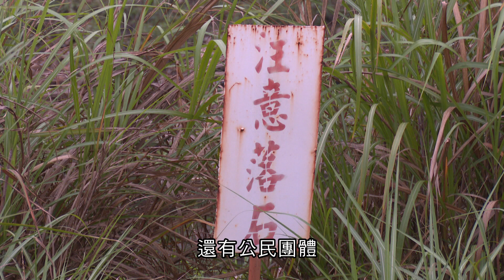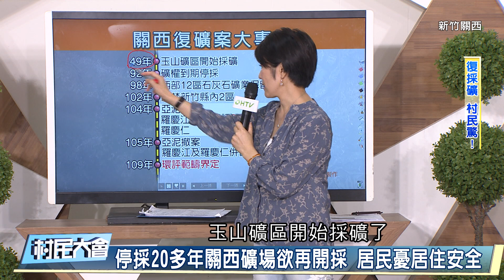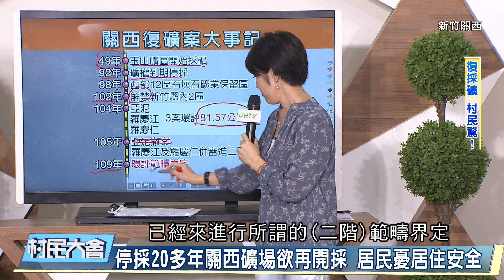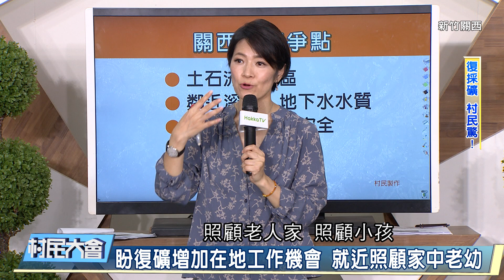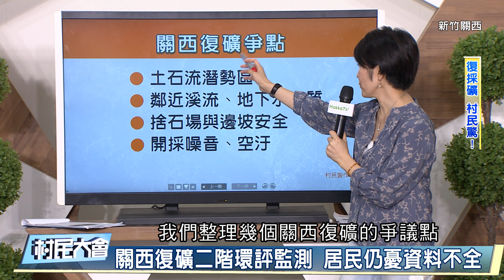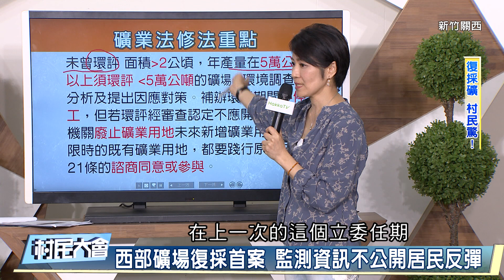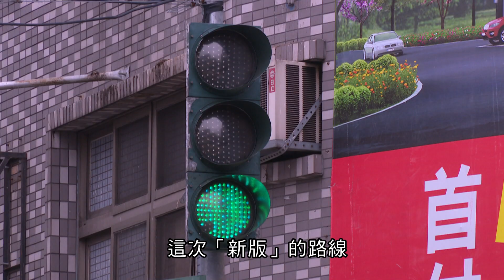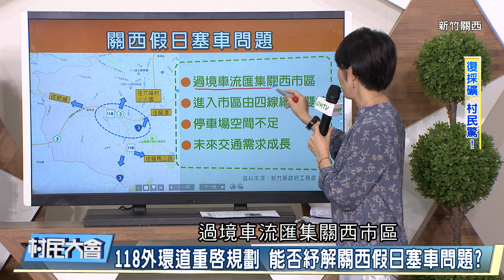《村民大會》EP695：復採礦 村民驚！(新竹關西)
礦業法過去未納入原住民知情同意權、而在固定開採面積前提下，可以無限挖深，環團要求修法至今尚未完成，但各地開礦或續採申請相繼提出，礦業持續開採對於整體經濟與自然環境的影響？羅慶仁和羅慶江礦場申請採礦案進入二階環評，目前爭議點？羅政宏指出礦場裂縫越來越大，底下居民的擔憂，礦場在鳳山溪取水口上游，對於水質的影響，四份子捨石場的地質不穩，居民生命財產安全誰保障？118外環道歷年來公告好幾個方案，過去因為通過特定農業區惹議，新版本改採河堤共構，但規畫圖中是在河堤邊經過，且徵收民房從1戶增為8戶，居民的看法？街訪店家或居民的看法高原交流道明年即將通車，關西是否有必要再開闢一條外環道？關西復礦